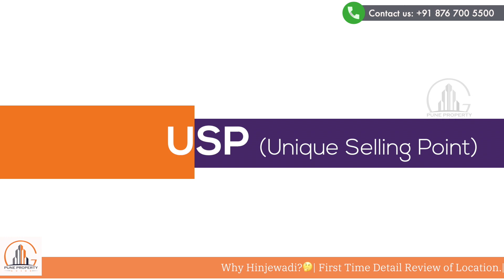RSL- 37/Best Township Near 2 Metro Stations at Hinjewadi |2BHK in Hinjewadi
Best Township Near 2 Metro Stations at Hinjewadi |2BHK in Hinjewadi

If Mob no. is not connected then, Just click on WhatsApp chat with Our Expert

Buy your 2 BHK  dream house in Park Connect at Hinjewadi. Best Township near 2 Metro Stations.

Video Chapter :
00:00 - Sample flat short scene
01:15 - Project Details
04:45 - Sample Flat Tour
07:43 - USP of Project
09:23 - Pricing

Pune Property Guide (PPG) is a Real Estate Company that provides a quality service to our stakeholders to Accelerate the Real Estate Home Buying Process.